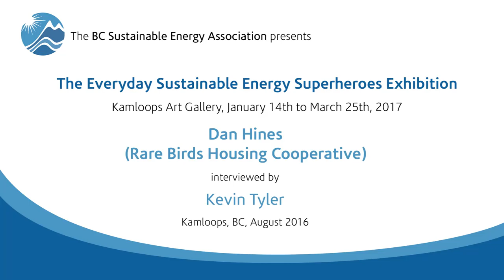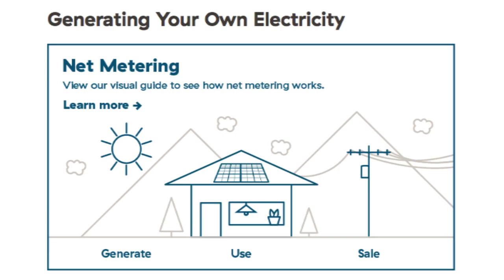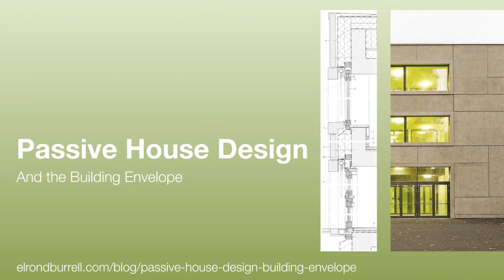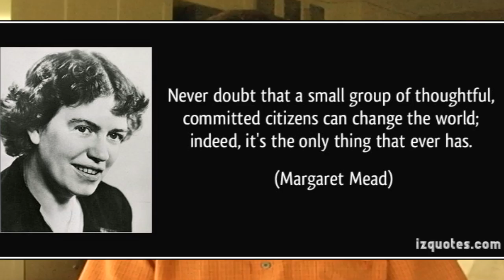Interview Dan Hines (Rare Birds Co-op) - Everyday Sustainable Energy Superheroes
Interview of Dan Hines from Rare Birds Housing Coop for the Everyday Sustainable Energy Superheroes Exhibition
Kamloops Art Gallery - January 14 to March 25, 2017, Kamloops, BC